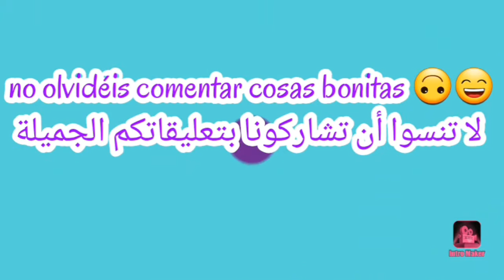Doraditas con patatas "bravas" سمك الدوردا بلبطاطس الحارة على طريقتي